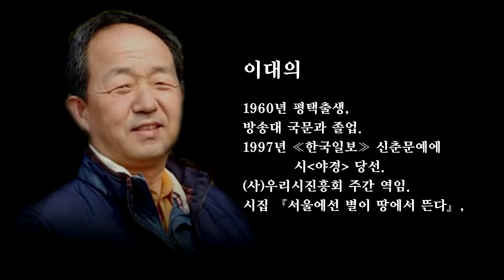옹이 /이대의 (낭송:김수태)